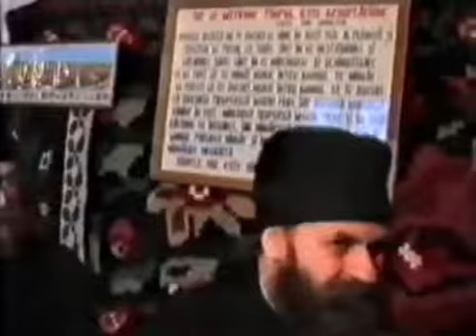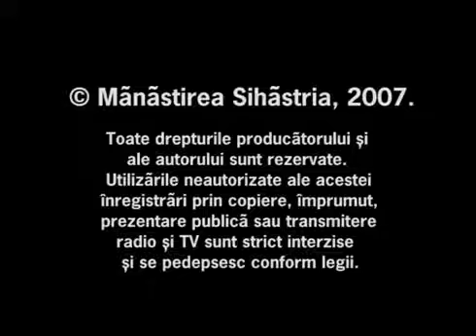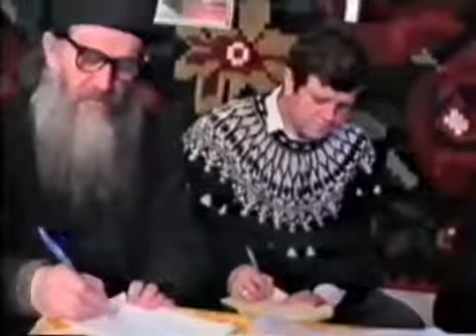Parintele Cleopa Vol 2 A